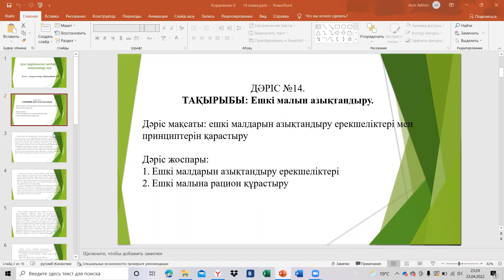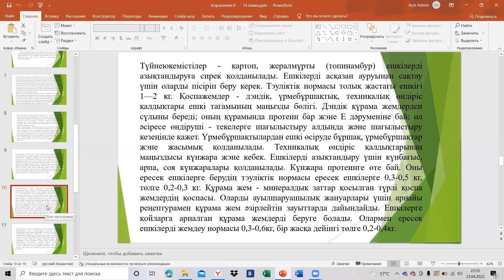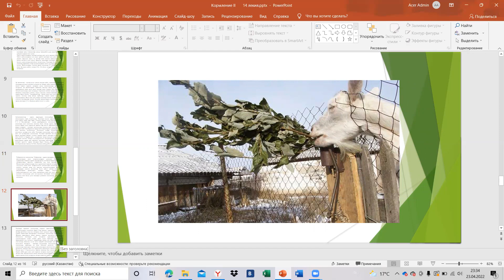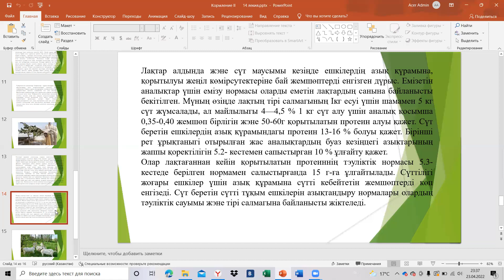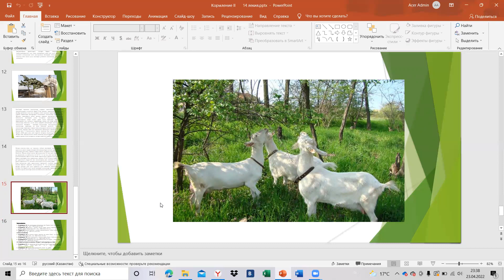Видеолекция корм каз 14